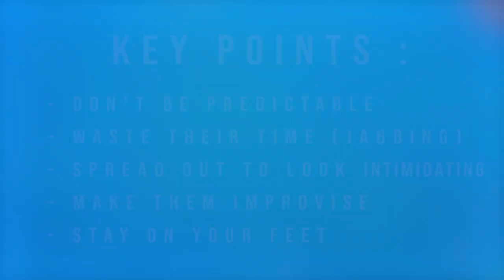Goalkeeper Shoot-Out Tactics | ft.Toby R-C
How-to: Give yourself as a goalie, the best possible chance to make saves when facing shoot-outs. Toby Reynolds-Cotterill, GB goalie, goes through all of his tactics when he is 1 on 1 with a player in shootouts.

Toby is a sponsored Crown athlete and uses our newly-released Crown Goalkeeper stick.

crownhockey.blogspot.co.uk